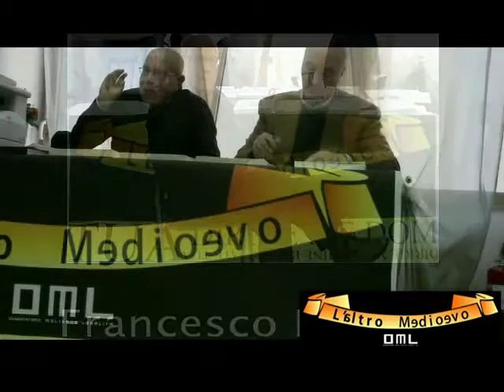"L'altro Medioevo" - CONFERENZA STAMPA OML, 2013.12.19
Il presidente dell'OML e il prof. Francesco Bozza presentano alla stampa il progetto "L'altro Medioevo"